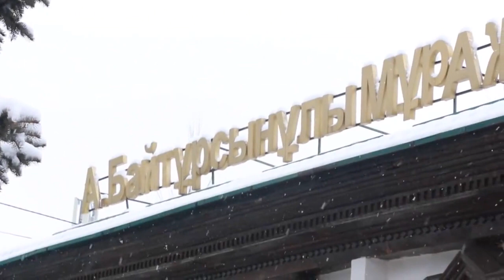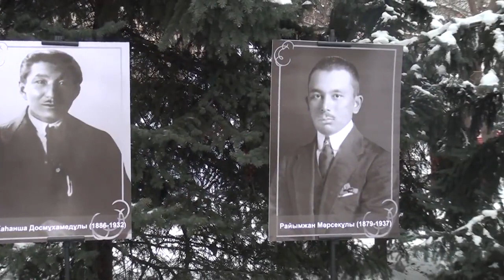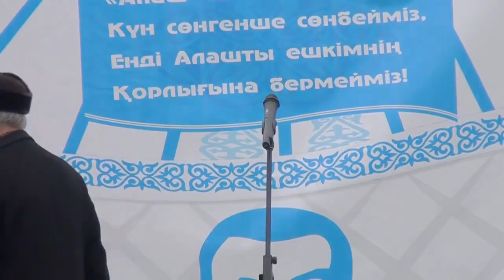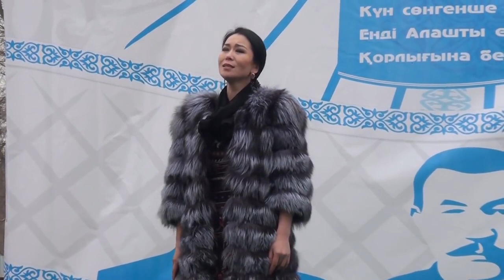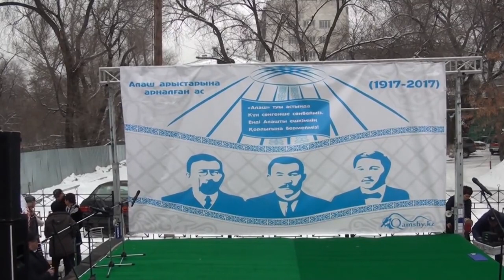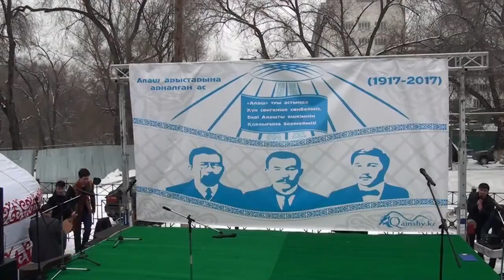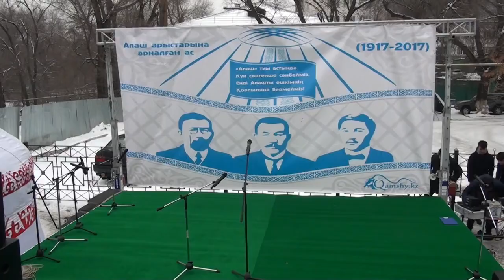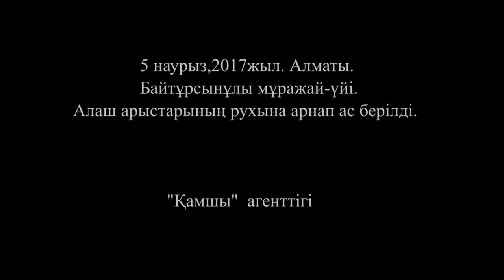АЛАШОРДА 100 ЖЫЛ!. 05.03.2017ж .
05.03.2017ж «Қамшы» порталы Алаш Арыстарына арнап ас берді – АЛАШОРДА 100 ЖЫЛ!
Алматыдағы Ахмет Байтұрсынұлы музей-үйінде өткен Алаш Арыстарына арналған астан бейнематериал мен фотосуреттер. Видеоны Әли Әлешұлы, фотосуреттерді Ардақ Төлеубай түсірген. Асты «Қамшы» ақпараттық агенттігі ұйымдастырды. Сондай-ақ астың өтуіне Ахмет Байтұрсынұлының өзі тұрған, қазақ интеллигенциясының ізі қалған Байтұрсынұлы үйі-музейінің директоры Райхан Сахыбекқызы қолдау білдірді. Айта кетсек, бүгін Алаш көсемі Әлихан Бөкейханның туған күні. Сондай-ақ биыл Алаш Арыстары атылған қанды «37»-ге де 80 жыл толды.